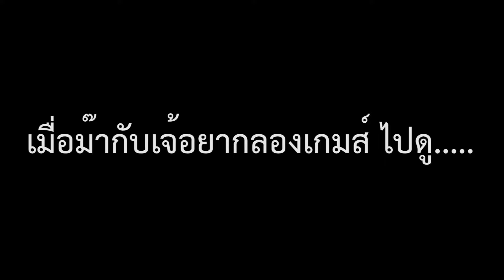แก่ลองเกมส์ EP1: ม๊ากับเจ้ และอะไรวะ...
ยินดีที่ได้พบกัน.